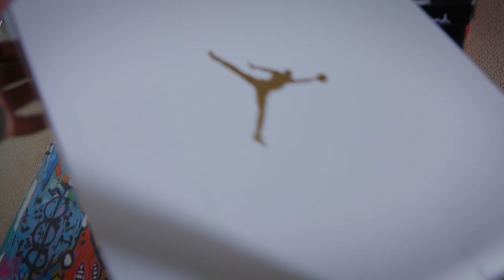Meet the Millennials: Harold Bell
Join Harold Bell as he travels the world creating films for Cisco, and learn why he loves his job in marketing.